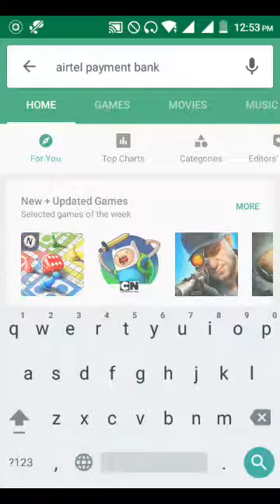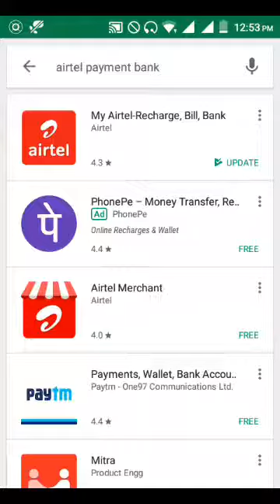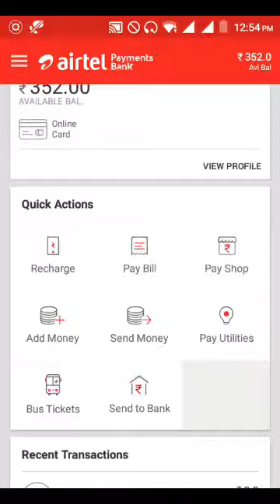Get extra Cashback every recharge with 7.4% interest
Har  recharge par PAYE 50% cashback or wallet par PAYE 7.4% interest